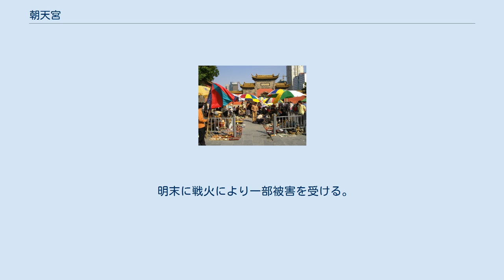朝天宮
朝天宮（ちょうてんきゅう）は中華人民共和国江蘇省南京市秦淮区に位置する歴史的建造物。
現在は南京市博物館として使用されている。
 江南地方に現存する明清代の古建築では最大規模である。
明代に文武百官がここで朝廷での礼儀を学んだので「朝天宮」と呼ばれる。
朝天宮は1957年に江蘇省文物保護単位に指定される。
現在は南京市博物館として10万余りの文物を所蔵している。
 朝天宮の入口付近は骨董市が開かれており目利きたちが集まっている。
 南京市朝天宮4号、郵便番号210004 春秋時代に呉王夫差により治城が築城される。
 三国時代には呉の銅鉄器の製造拠点になる。
 晋代には治城寺が建立される。
 南朝宋の明帝の泰始6年（470年）に総明観が建てられる。
総明観とは古代南方で最も早く建てられた社会科学研究機構である。
 唐代には太極宮が建てられ、李白・劉禹錫ら詩人たちも訪れている。
 宋代に天慶観と改められる。
 元代には玄妙観と称され、後に大元興永寿宮と改められる。
 明の洪武17年（1384年）に太祖朱元璋が建て直し「朝天宮」の名を下賜する。
これにより「朝天宮」の名が定着する。
 明末に戦火により一部被害を受ける。
 清代に康熙・乾隆年間に規模を拡大する。
 太平天国の統治下は火薬製造と貯蔵場所となる。
 清の同治5年～9年（1866年～1870年）に両江総督の曽国藩により建て直される。